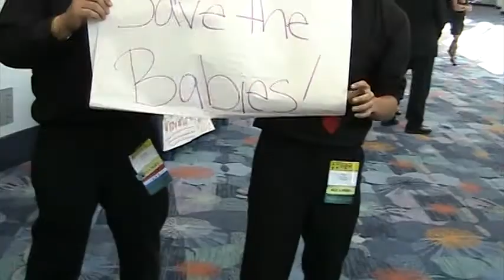Key Club: DCON: Div 4 West Random Raps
Jon Vu definatly knows how to rap for his spirit. But do other divisions?

SAVE THE BABIES.